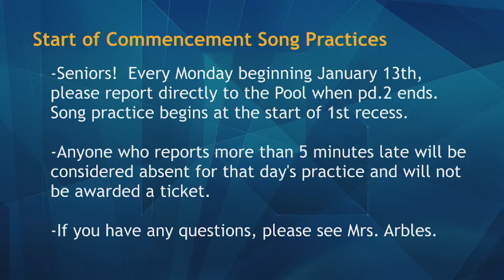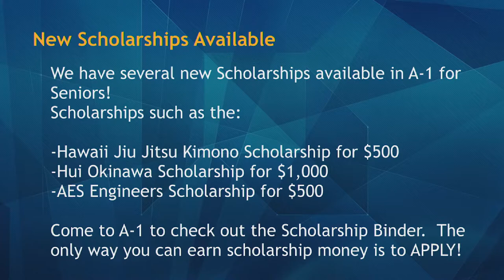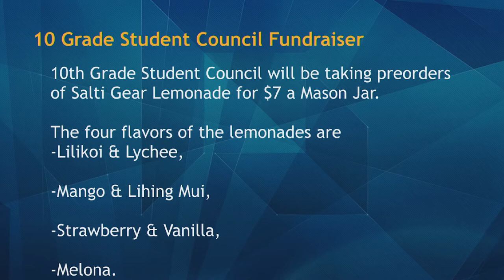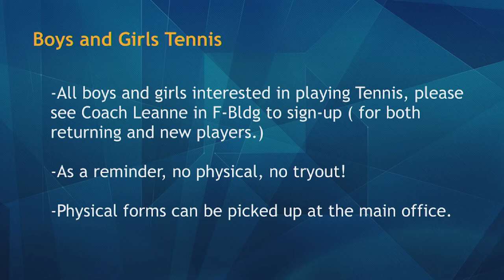01/08/2020 KVIKS Morning Bulletin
01/08/2020 KVIKS Morning Bulletin

Hilo High School
556 Waianuenue Avenue
Hilo, HI 96720